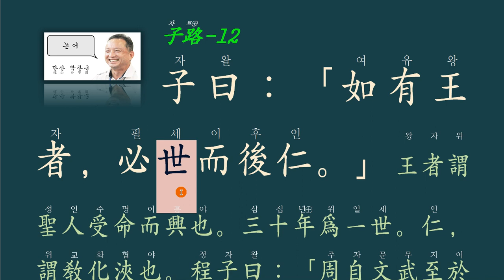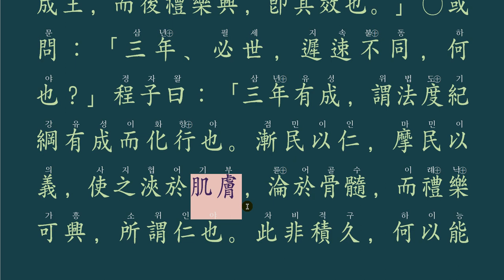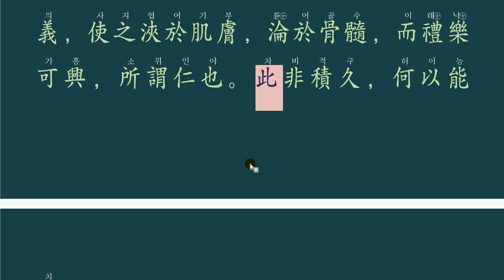논어_자로 13_ 12장 : 성인이 세상을 다스려도 3세대가 흘러야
아무리 성인이 세상을 다스려도 그 영향력이 속속들이 드러나게 하려면 3세대가 흘러야 됩니다.
그렇게 감화는 오랜 시간이 흐른 뒤에 드러나게 마련입니다.